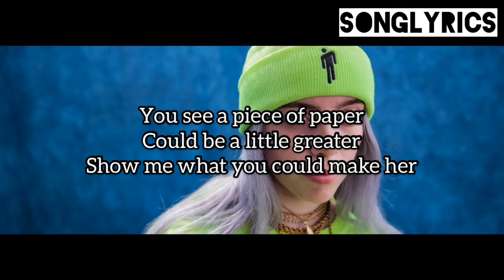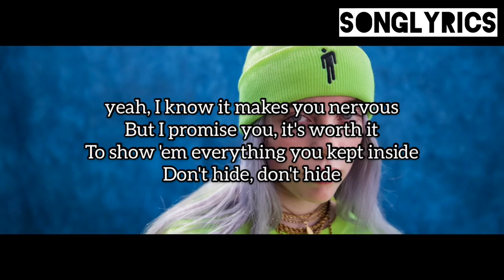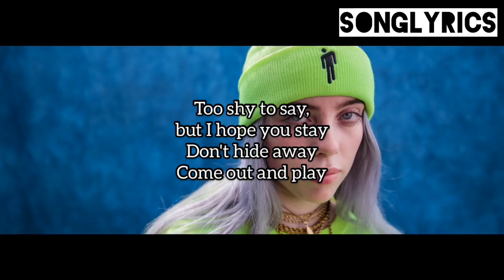BILLIE EILISH - COME OUT AND PLAY Lyrics (SONGLYRICS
Lyrics:

[Intro]
Hmm, hmm

[Verse]
Wake up and smell the coffee
Is your cup half full or empty?
When we talk, you say it softly
But I love it when you're awfully quiet, quiet

[Pre-Chorus]
You see a piece of paper
Could be a little greater
Show me what you could make her
You'll never know until you try it
You don't have to keep it quiet

[Chorus]
And I know it makes you nervous
But I promise you, it's worth it
To show 'em everything you kept inside
Don't hide, don't hide
Too shy to say, but I hope you stay
Don't hide away

[Bridge]
Look up, out of your window
See snow, won't let it in though
Leave home, feel the wind blow
'Cause it's colder here inside in silence

[Chorus]
Yeah, I know it makes you nervous